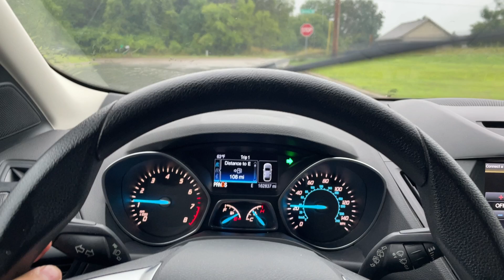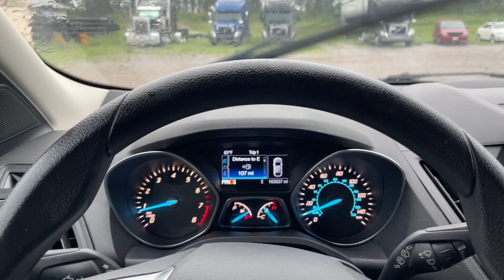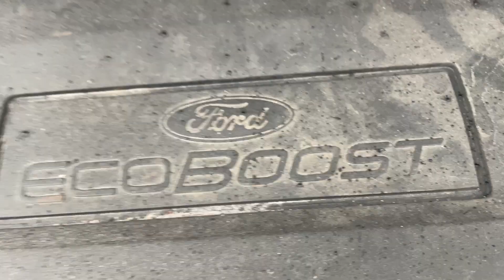Virtual Test Drive 2015 FORD ESCAPE SE 1FMCU9G96FUA83862 Twin Cities Auctions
/ twincitiesauctions

2015 FORD ESCAPE SE 1FMCU9G96FUA83862